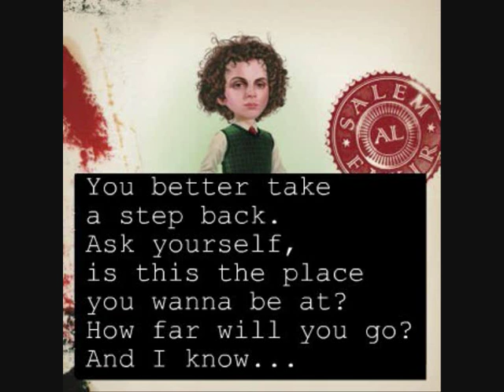Salem al fakir - Devil look (with lyrics)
"Devil look" is the eighth song from Salem al fakir's debute album,
PS.There are some typos in this video, I'm just too tired to fix 'em ^^